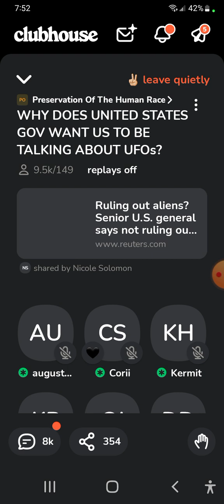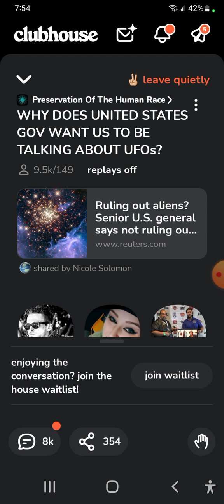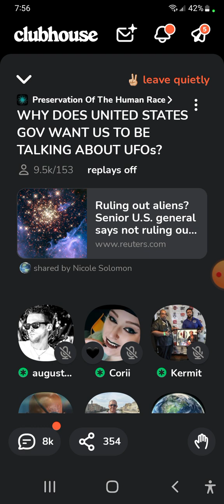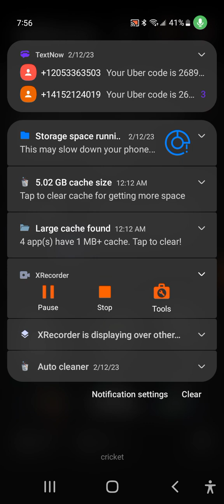February 13, 2023